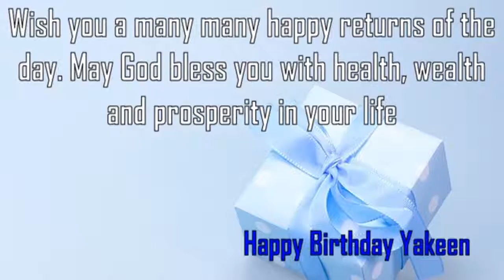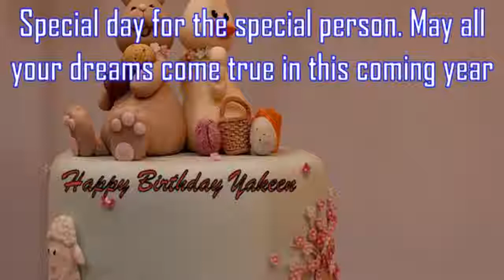Happy Birthday Yakeen Image Wishes✔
Happy Birthday Yakeen Images. Send Personalized happy birthday wishes to Yakeen in 1 min by visiting
GreetName has thousands of image templates to choose from based on gender, age, and relationship. Pick the best image template. Enter Your Name and click 'Generate Personalized Image' button. You can share Yakeen picture birthday wishes to any social network such as Facebook status, Whatsapp status, Instagram, Twitter, Google+, etc